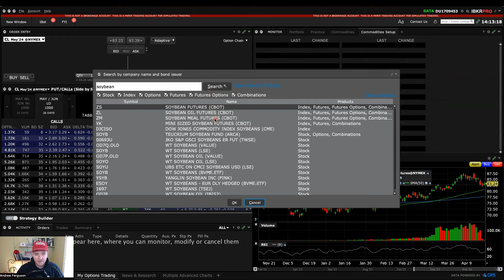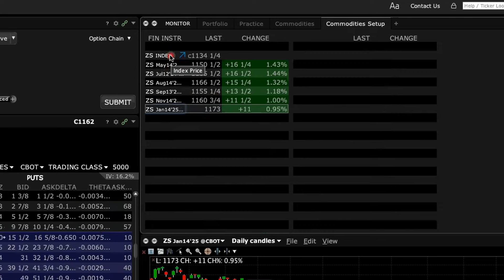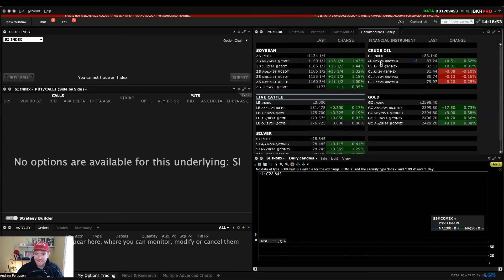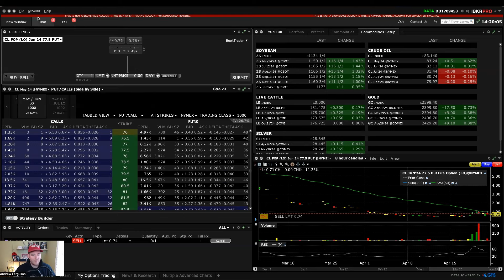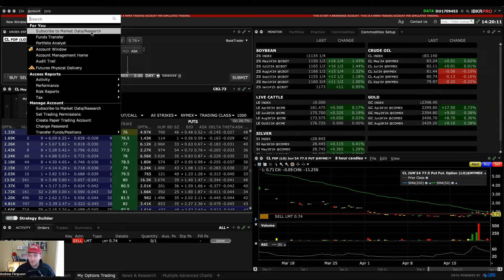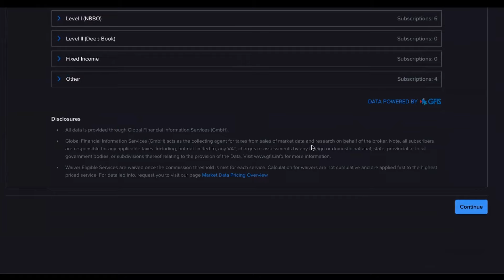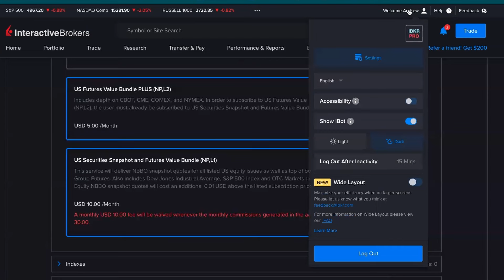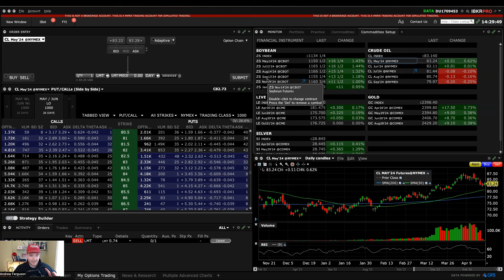Market Data, Trading Permissions And Settings For Commodities/Futures Trading On Interactive Brokers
Here's a full tutorial of how to set up Interactive Brokers Trader Workstation for Commodities Trading.

You'll see how to search and create a watchlist specifically for commodities, how to enter a commodities trade and how to set up your market data subscription and update your trading permissions for this asset class within Interactive Brokers.

Everything you need to get start

Time Codes:
0:00 - Introduction
0:16 - Building A Commodities Watchlist
3:09 - Entering A Commodity Trade
3:56 - Market Data For Commodities
6:03 - Trading Permissions For Commodities